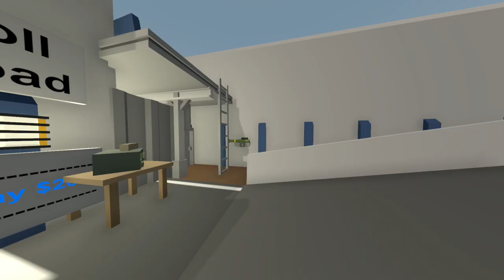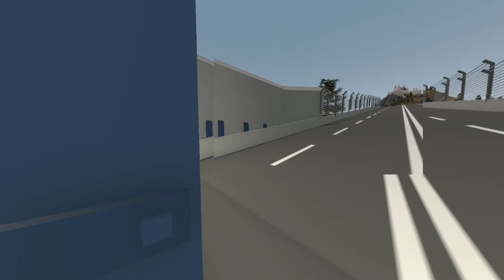Berlin Border Patrol RP - Toll Road Bypass - Get shot on the job - Unturned RP ( Funny Moments )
Playing on Unturned Roleplay server (RP) Berlin Border Patrol RP  Toll Road Bypass Get shot on the job Funny Moments i'm a police that on the border bypass road where people need to pay a $20 fee to get through most people don't pay it they just drive through and by Germany's laws I need to shoot on sight there's a private army that starts attacking me for no reason. I'm the only one on the front line being a border Patrol agent very hard I had some guys bringing drugs (berries) in as well but they paid me on the site I made a lot of money ;)

Server Name: Springs Rp | Roleplay | 24/7 | NO KOS
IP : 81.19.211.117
Port : 27020

Big thanks to :
All the player of Springs RP

💙 My server 💚
None.

None.

Life is life is life $50 - Legendary !